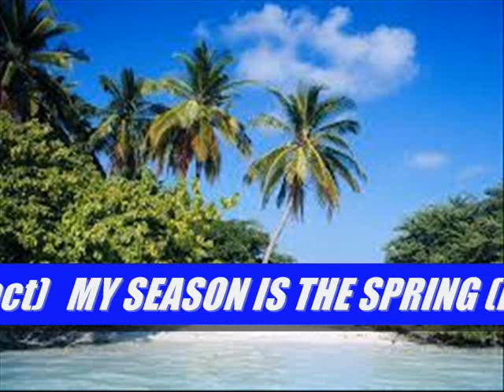Laz feat. Mike (F-act) MY SEASON IS SPRING (Remix 2017)